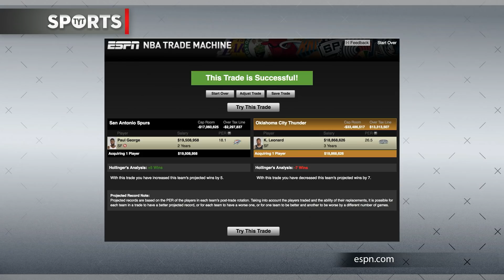NEW Trade Offers For Kawhi Leonard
Will Kawhi be leaving the Spurs? Rick Strom & Denise Jones break it down.